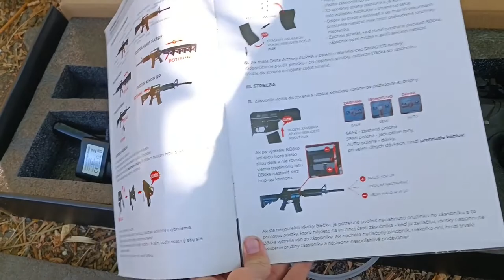UNBOXING | AIRSOFTOVEJ ZBRAŇE AR15 !!!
Dneska to je ďalší unboxing.
Zbraň som objednával s Catusu.

Strih a Edit: Axel